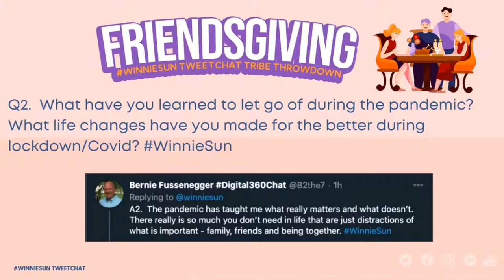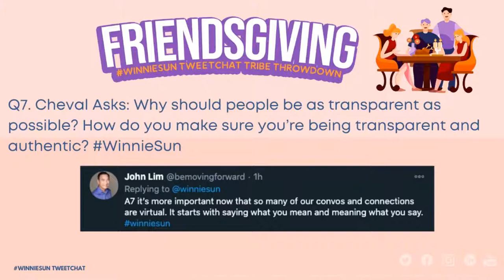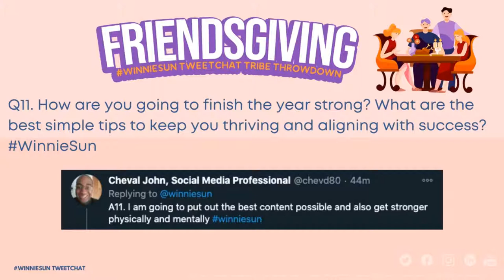Friendsgiving Throwdown Tweetchat Recap Live!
Friendsgiving Throwdown Tweetchat Recap Live! Market Update✅ + Friendsgiving tweetchat Recap! 🔥 Our Tweetchat fam threw it down with today's thoughts! 💬tweetchat